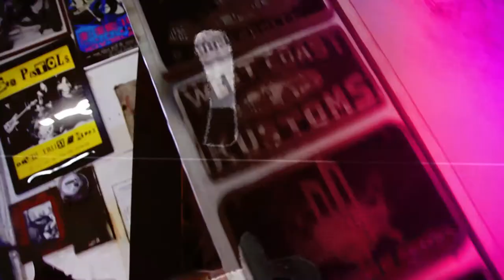Around The Block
New Automotive TV Series - Lifestyle, Automotive and Travel.